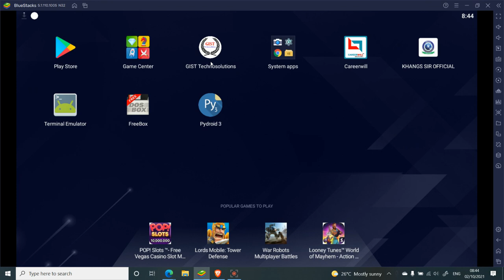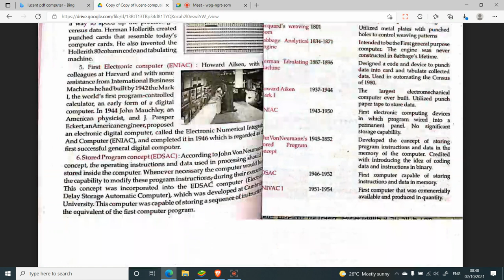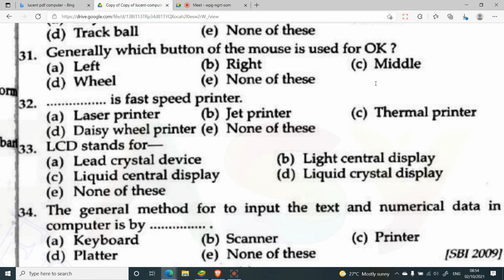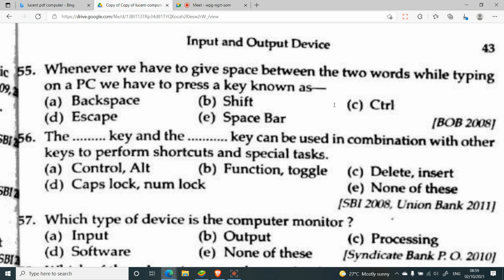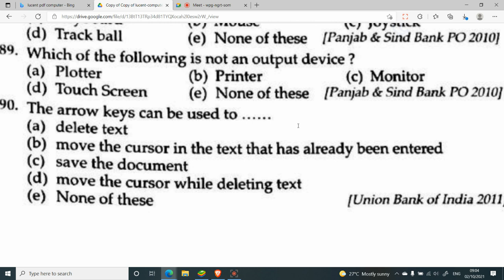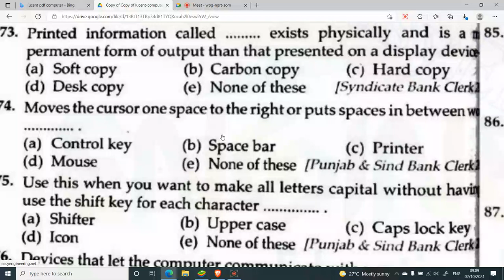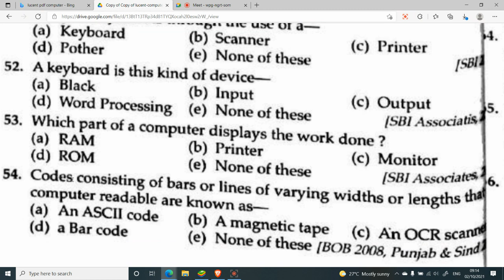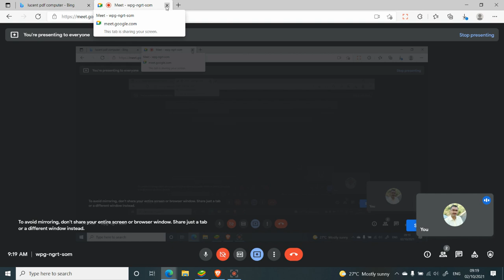Computer Fundamental for DCA, PGDCA, BCA-1, BSc(CS), CPCT and other Competitive Exams - Class 11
INPUT DEVICES Revision Test
This class covers the topics of the course of DCA, PGDCA , CPCT, BCA , BSc(cs) and other computer course
helpful for competitive exams - High court , Vyapam, Patwari, SI, MPPSC, SSC, .